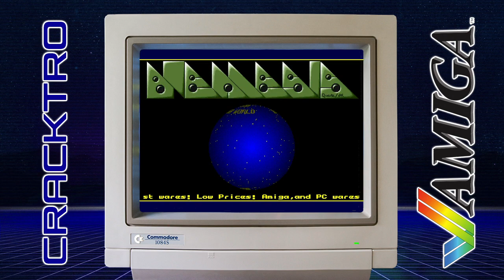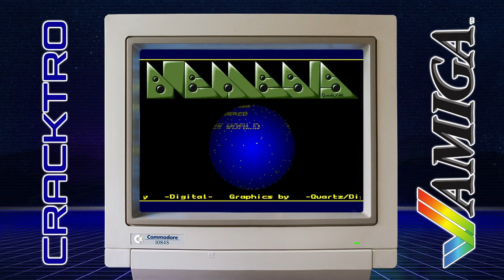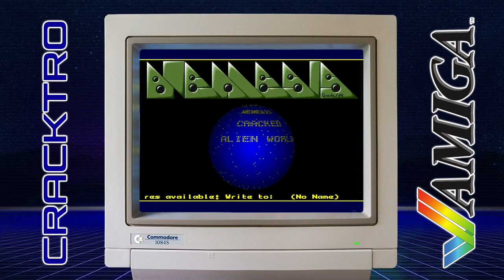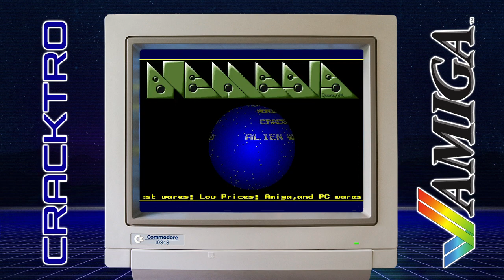Nemesis - Cracktro - HD Quality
Nemesis - Cracktro